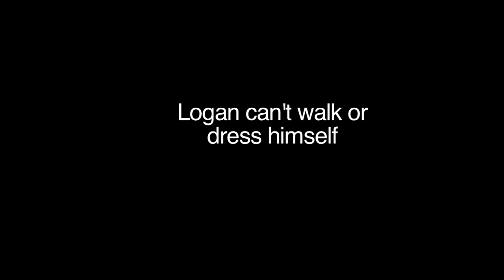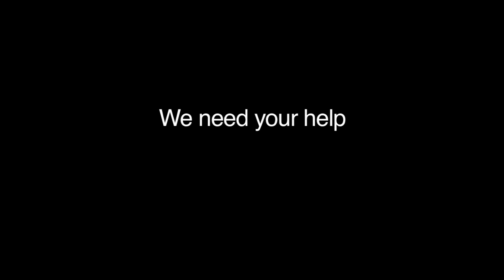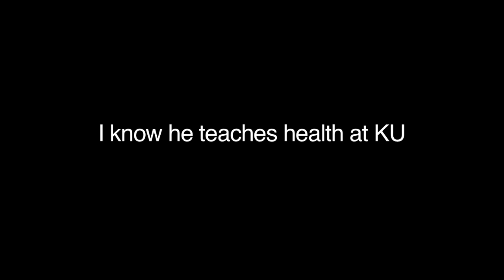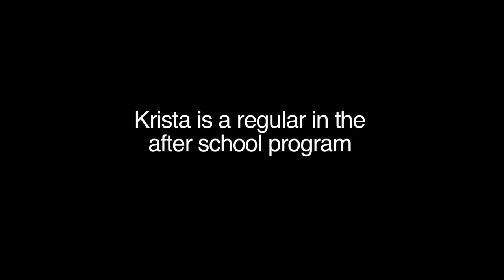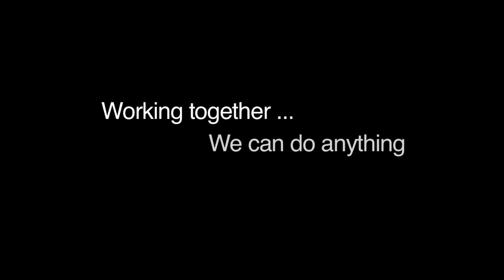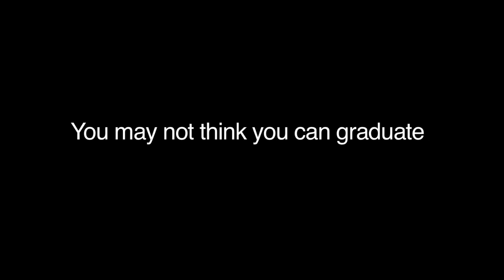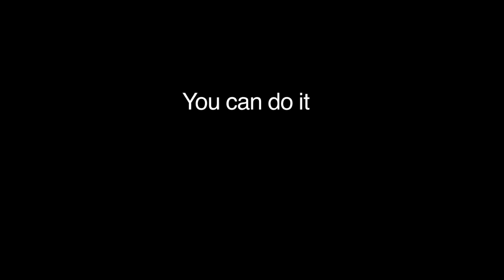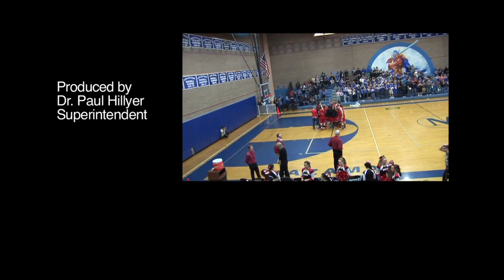KU&YOU January 2015 YouTube HQ H264 HD